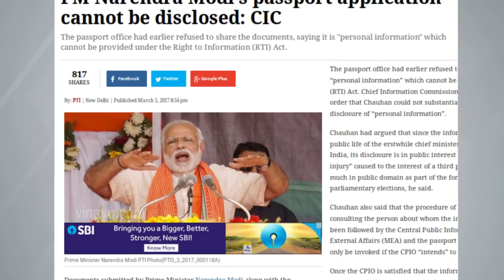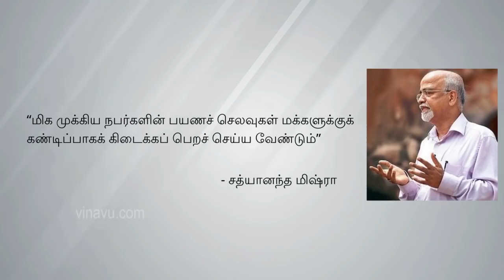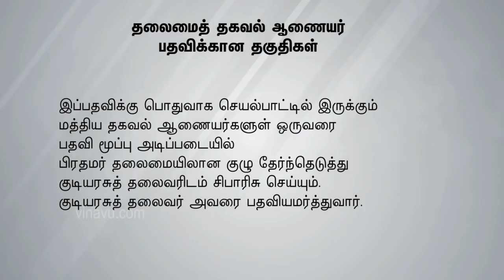Rti won't give Modi information | An Analysis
When asked about the Prime Minister Narendiramodi over RTI, Most of the details are not provided .